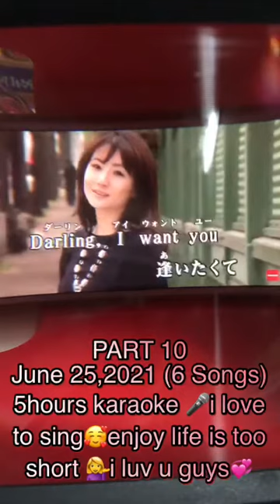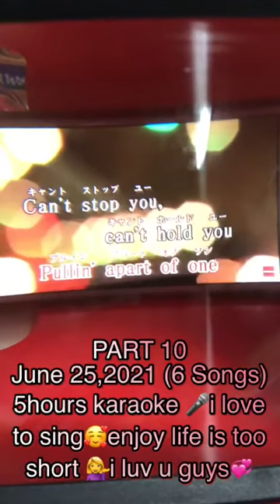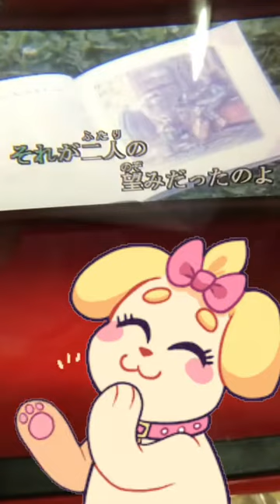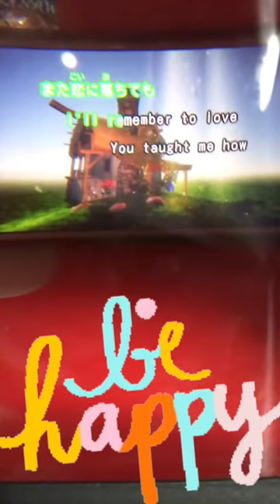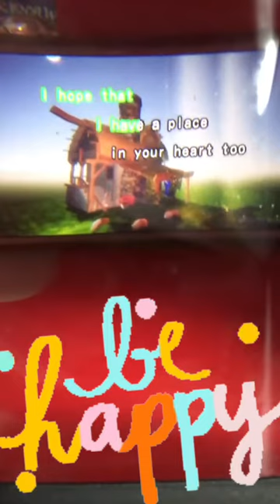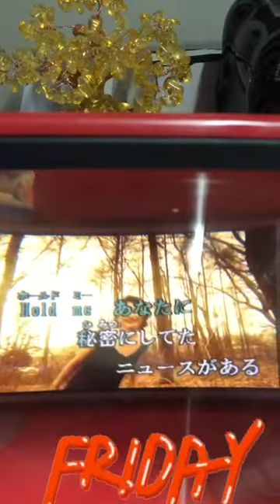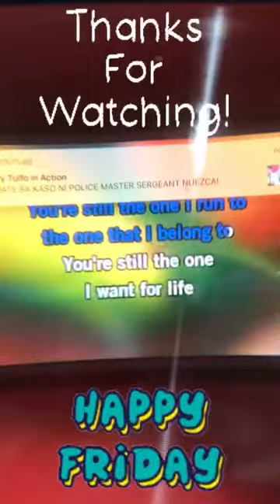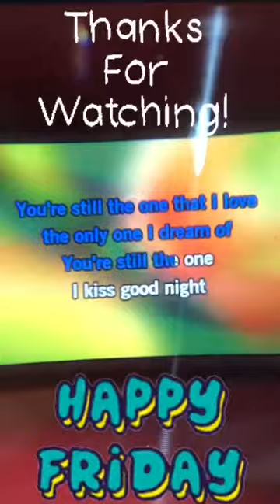PART 10 ( 5 hrs karaoke) 6 songs only🤣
PART 10
June 25,2021 (7 Songs)
5hours karaoke 🎤i love
to sing🥰enjoy because life is too
short 💁‍♀️i luv u guys💞